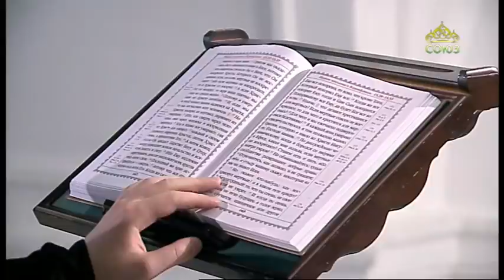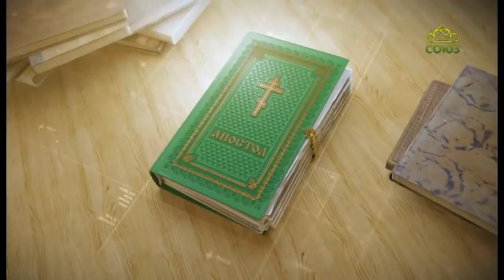Читаем Апостол. 7 января 2022